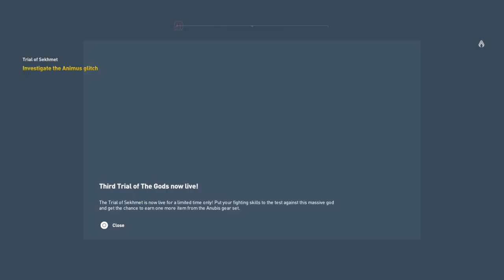ActorMichaelMerchant Plays: Assassin's Creed Origins (Part 19)